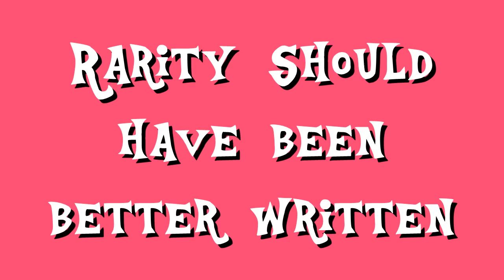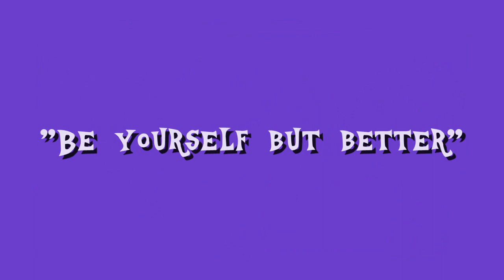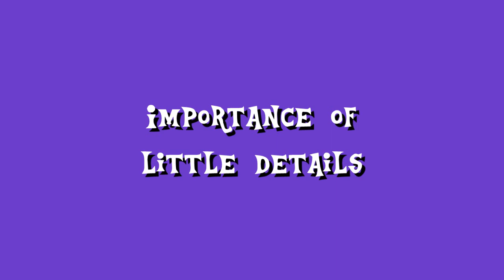How Equestria Girls wasted Rarity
Back at it again with some Equestria Girls video essays. Turns out I've got a lot to say about this franchise :)

Timestamps:

0:00 - Intro
0:33 - A Lack Of Character
1:58 - An Impossible Reliability
3:41 - A Forgotten Piece